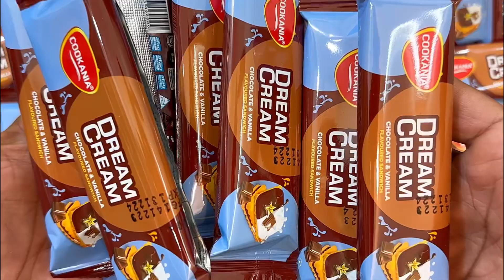Satisfying Video | Yummy Rainbow Funky Candies & Chocolates Unpacking ,ASMR